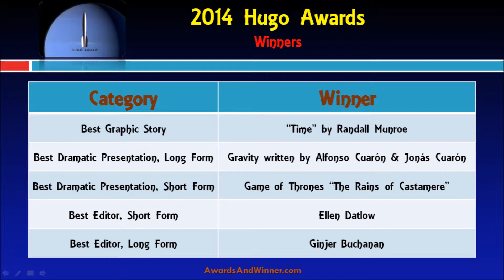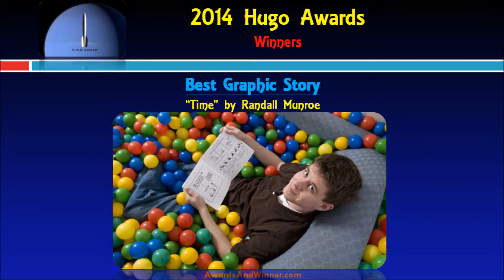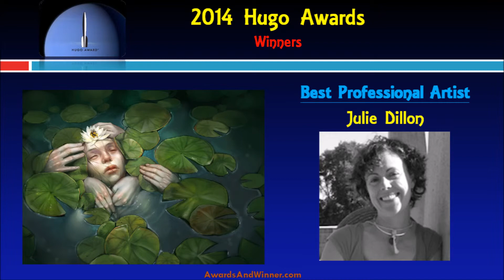2014 Hugo Awards Winners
Check the full list of winners of 2014 Hugo Awards. The 72nd World Science Fiction Convention, Loncon 3, has announced the 2014 Hugo Award winners. The 2014 Hugo Award winners were announced on Sunday evening, August 17, at the ExCel Converntion Centre in London, England. The ceremony was hosted by Justina Robson, Geoff Ryman.